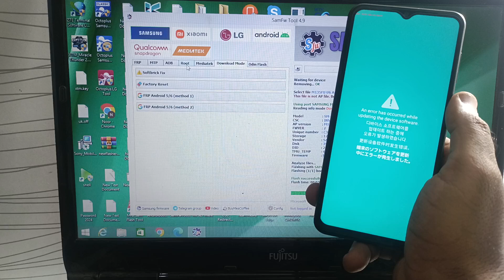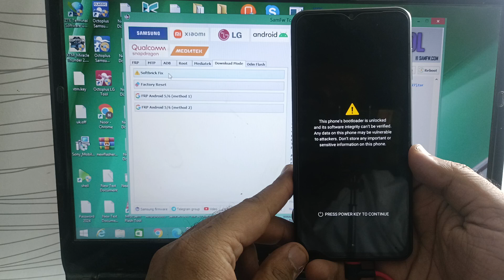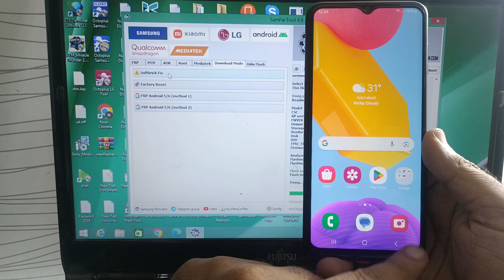All samsung softbrick fix solution 2024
Fix softbrick issue on all samsung smart phone android 14/13/12/11/10